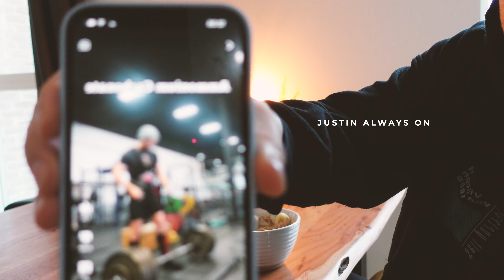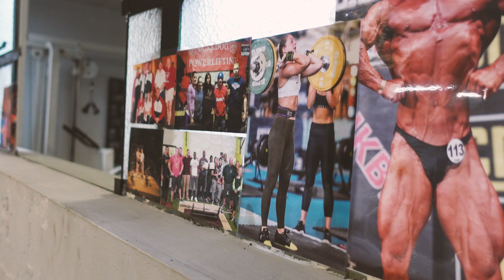Chasing Aesthetics | Vlog #001 | New Gym 💪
So, here goes my first vlog, trying a new gym on a pull day, let’s get it! The gym is Genesis gym by the way.

Let me know what you guys think of the video in the comments!

Chapters:

00:00 Intro
00:18 Thank you
00:59 New Book
01:29 Breakfast
02:58 Genesis Gym